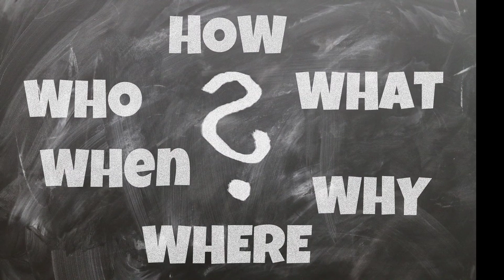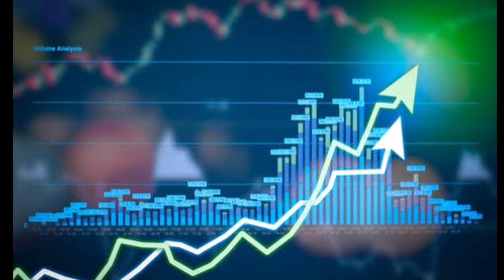Super Trader Book | Average V/S Super Trader | पता करे आप किसमें आते है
The Super Trader Book :-